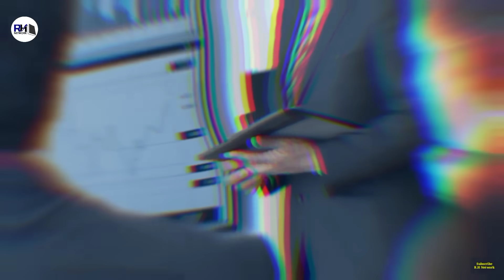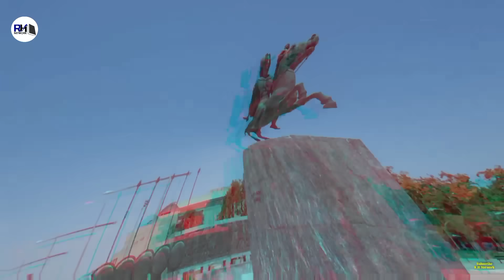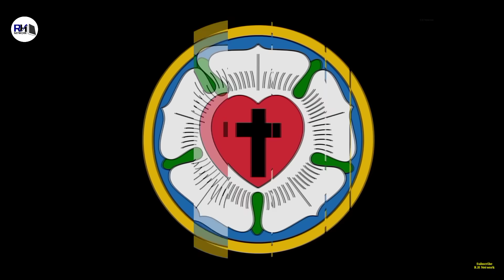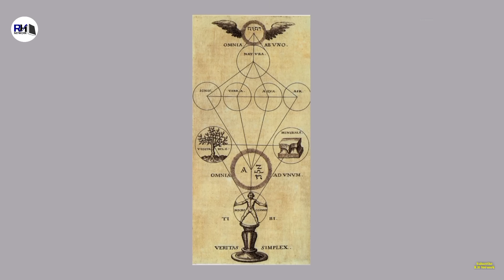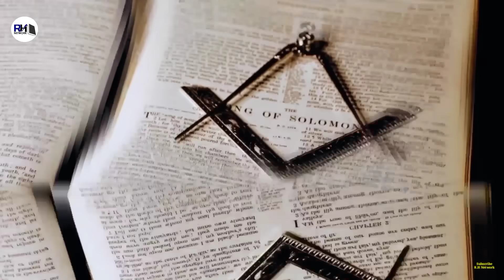5 Secret Society Of The World । दुनिया के 5 सबसे खुफिया और ताक़तवर संगठन - R.H Network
Video Title - 5 Secret Society Of The World । दुनिया के 5 सबसे खुफिया और ताक़तवर संगठन - R.H Network